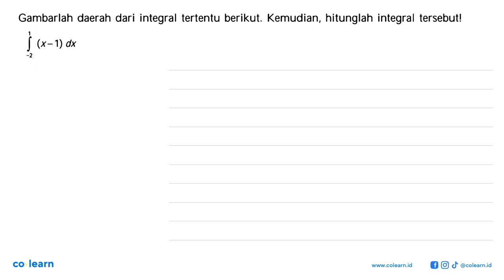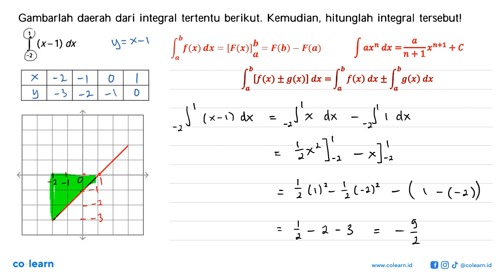Gambarlah daerah dari integral tertentu berikut. Kemudian, hitunglah integral tersebut! f (x-1) d...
Gambarlah daerah dari integral tertentu berikut. Kemudian, hitunglah integral tersebut! f (x-1) dx -2

Topik atau Materi: Integral Tentu - Integral Tentu - KALKULUS - Matematika Kelas 11 SMA - KTSP

Sumber Soal: Matematika Aplikasi Kelas 12 IPA, KTSP, PES, 2008 , Depdiknas

00:00 : Bedah Soal
01:00 : Konsep, rumus dan pengertian Integral Tentu
01:18 : Langkah penyelesaian soal
01:41 : Jawaban akhir
02:11 : Penutup